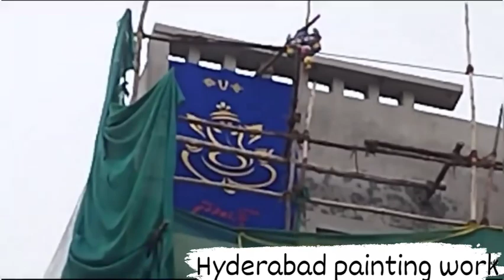Ganesh texture design elevation